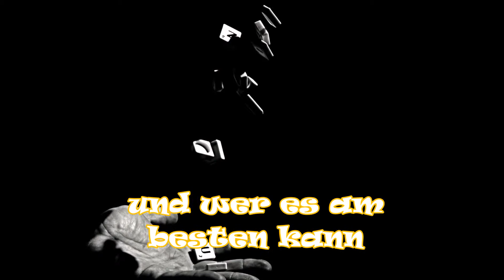Scrabble Tag,13.April, Spielen, Gedicht, Geburtstag Erfinder Scrabble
Spiele,

# Scrabble Tag # Spiele # Gedicht# Spass